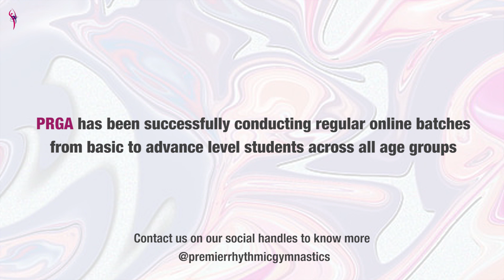PRGA Basic Batch with Coach Vaibhavi | Online Training | Rhythmic Gymnastics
Here's a montage video of the online training conducted by PRGA Junior Coach Vaibhavi Bapat for the Basic Batch students. This is the older age group of the basic batch ranging from Under 12 to  16-year-olds, a tricky age group to start rhythmic gymnastics training at since the body can be a little more rigid. But these girls have shown great enthusiasm and improvement throughout the whole process!

From flexibility exercises to apparatus handling and creative activities like dance to boost confidence, a wholesome training experience across all age groups, all batches, and all levels. Rhythmic Gymnastics helps build flexibility, strength, grace, and confidence among many other factors that make it the best sport for young girls. An amalgamation of gymnastics, dance, and music is sure to keep the young girls fit and fine!

Premier Rhythmic Gymnastics Academy is the first registered rhythmic gymnastics academy in India that was started in 2005 by International Judge and Chief Coach Varsha Upadhye. The Academy is known to have more than 15 International Gymnasts, 12 Qualified Coaches, National champions, and State Awardees. The aim of this academy is to spread awareness about the importance of fitness for young girls and to promote this beautiful women-oriented Olympic recognized sport of rhythmic gymnastics.